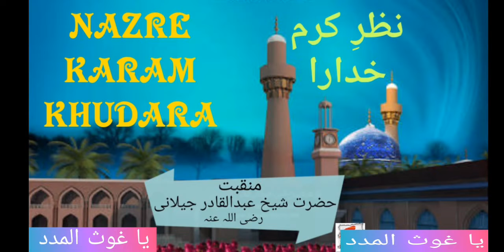Nazre karam khudara || Manqibate Ghause Azam || sanakhwa Hafiz Muhammad Alauddin Qadri Razvi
مزید کلام سن نے کیلئے چینل کو سبسکرائب کریں